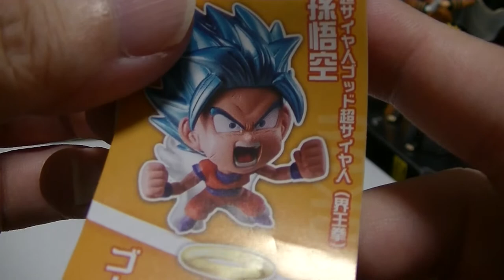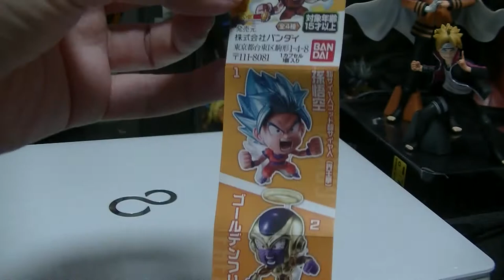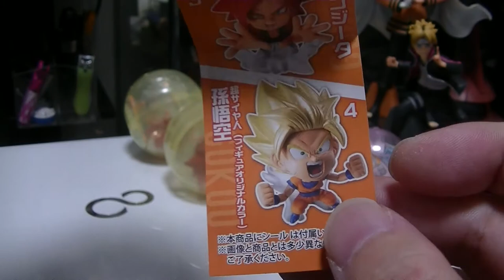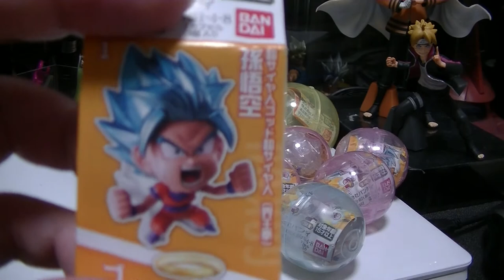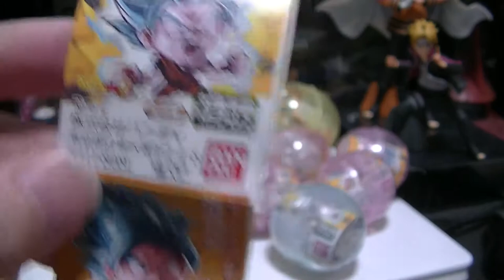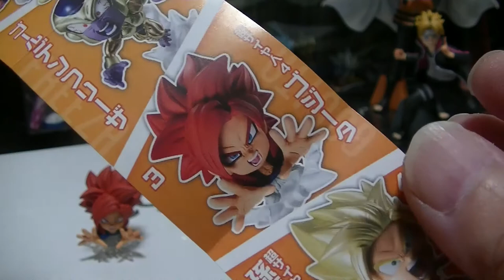おすすめのフィギュア 紹介＆開封動画 ガチャガチャ編 ドラゴンボール 超戦士カプセルフィギュア 第1弾を開封！ コンプリート目指して回しました！結果は！？ Dragonball ministatue